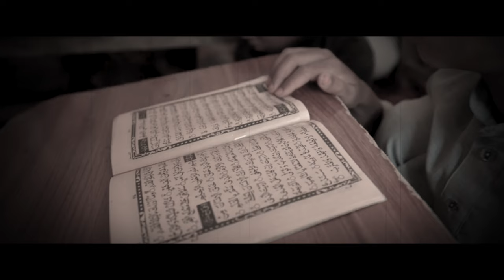سنوات في خدمة بيوت الله | الحلقة الثانية مع الشيخ شاه جيهان